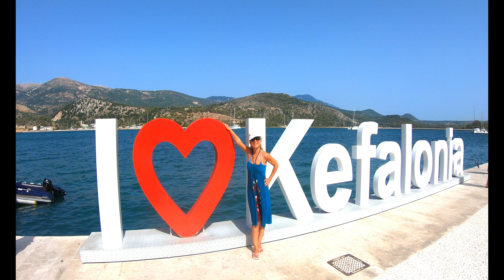love Greece 2022 - Kefalonia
soundtrack
Giannis Poulopoulos - tha pio apopse to fengari